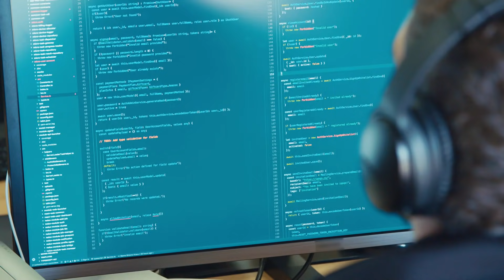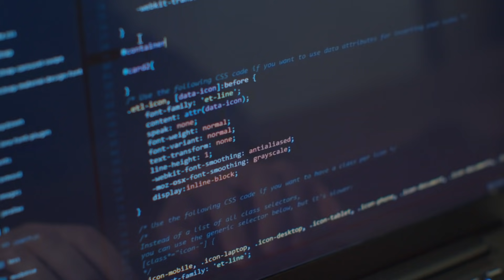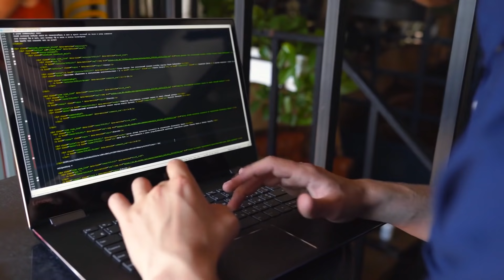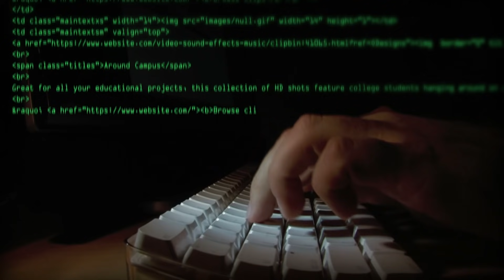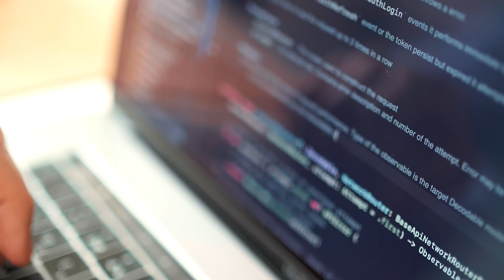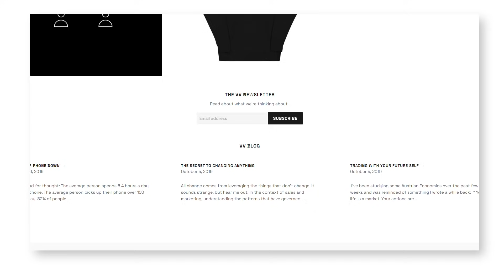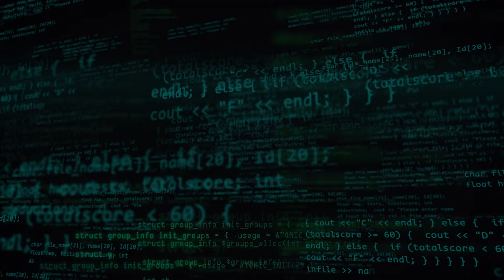Why Most People FAIL to Learn Programming